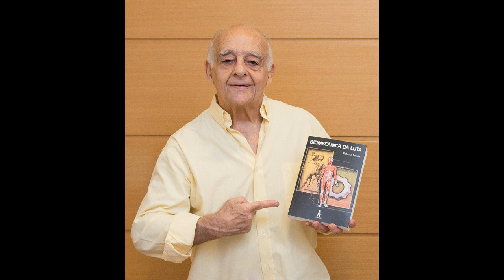Marcelo Alonso: ¨Vi o Rickson FINALIZAR 26 em um seminário¨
Marcelo Alonso conta quais os maiores que ele viu no vale-tudo, no mma e no jiu-jitsu de competição.